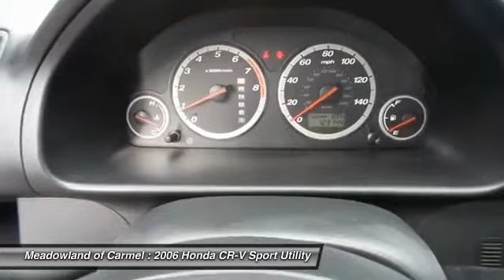2006 Honda CR-V Carmel NY L0628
2006 Honda CR-V EX SE - $10000

Don't miss this 2006 Honda. Make a great choice today with this must-have Sport Utility. Learn more about this Sport Utility by contacting the dealership today and complete your driving dreams.